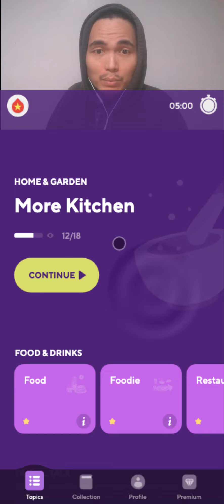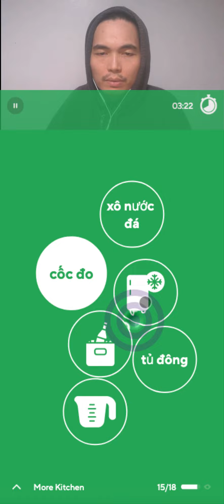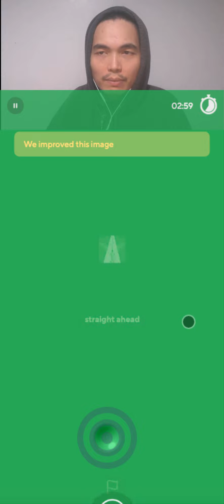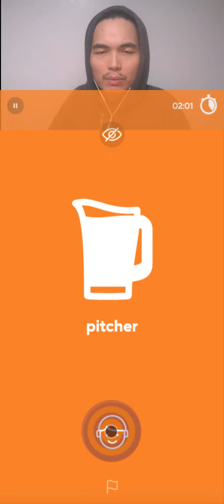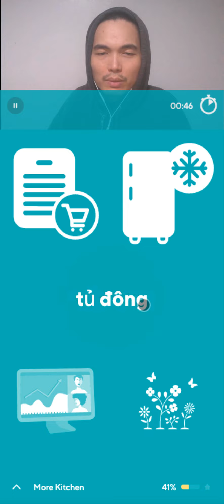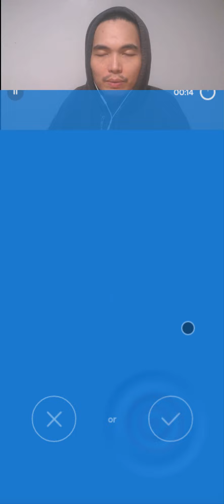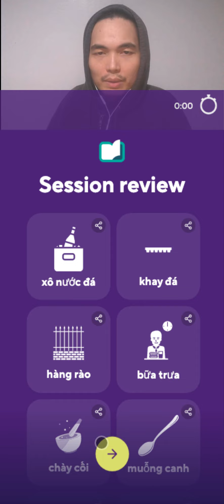2022-03-27 DROPS VIETNAMESE 🇻🇳🩸💦 daily routine